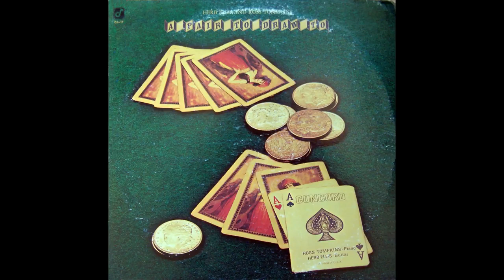A Pair To Draw To 1976 [vinyl] ‎– Herb Ellis & Ross Tompkins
Tracklist:
A1. They Didn't Believe Me 0:00
A2. Here's That Rainy Day 3:26
A3. Someday My Prince Will Come 7:04
A4. You And The Night And The Music 11:55
A5. A Nightingale Sang In Berkeley Square 16:35
B1. You Stepped Out Of A Dream 20:19
B2. A Child Is Born 25:08
B3. Spring Can Really Hang You Up The Most 28:33
B4. The More I See You 34:32

I'm just a beginner pianist, jazz and funk fan. I put here the records that I have difficulty finding and that inspire me on cloudy college mornings and on cold nights in my bedroom.